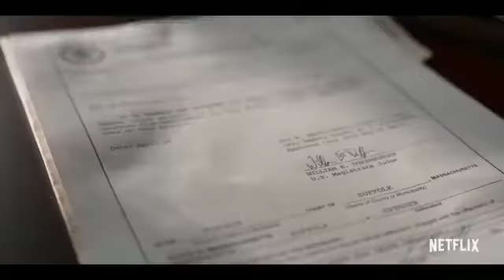SPENSER CONFIDENTIAL official trailer |nitflex film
Official trailer spenser confidential nitflex film - marl wahlberg